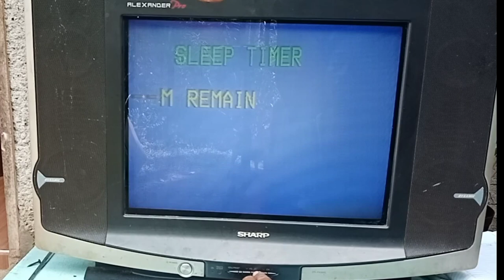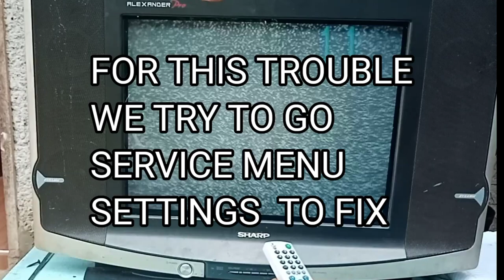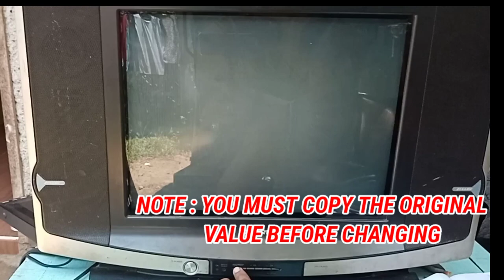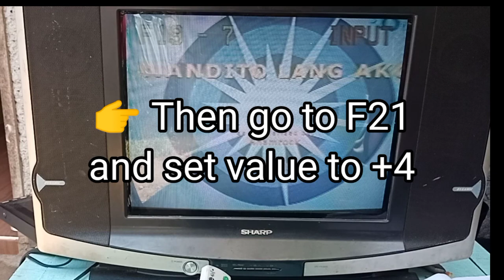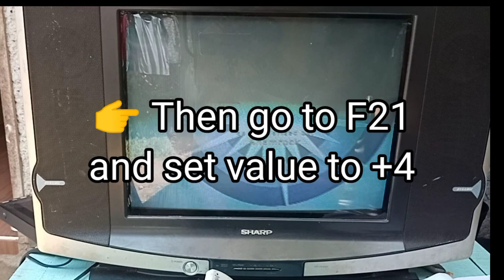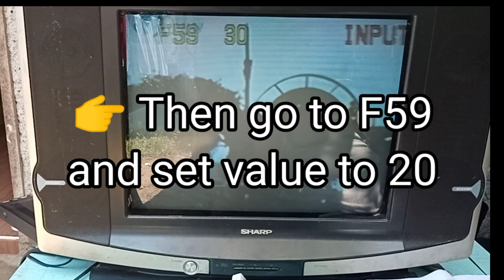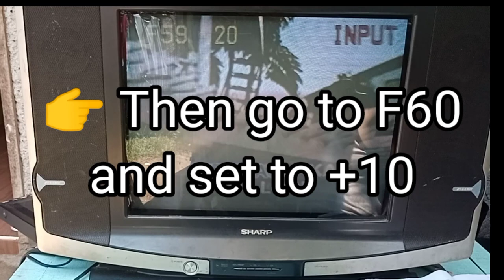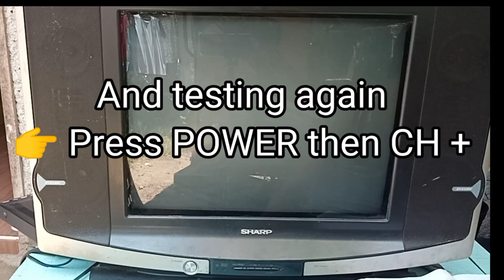SHARP 21 CRT TV PICTURE SIZE PROBLEM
IN THIS VIDEO WE ARE TRYING TO FIX A 21 INCH SHARP CRT TV
HAVING A PICTURE SIZE PROBLEM. JUST WATCH THIS VIDEO
ON HOW TO ADJUST IN SERVICE MENU SETTING.